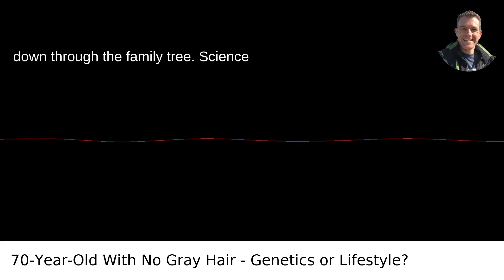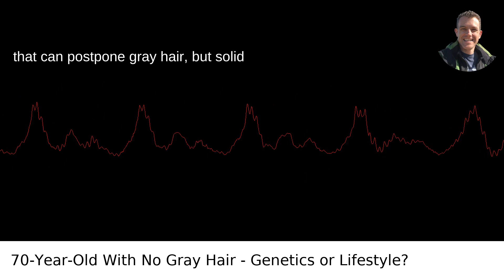Is It Rare For A 70 Year Old To Not Have Gray Or White Hair Is That Lifestyle Or Genetics?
I answered this question on Quora My video answer to the question: Is It Rare For A 70 Year Old To Not Have Gray Or White Hair Is That Lifestyle Or Genetics?